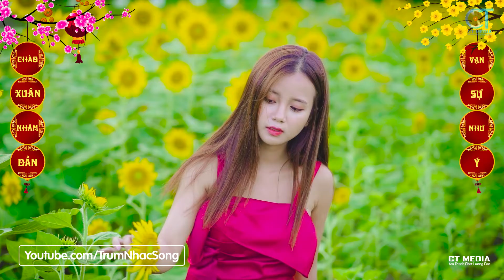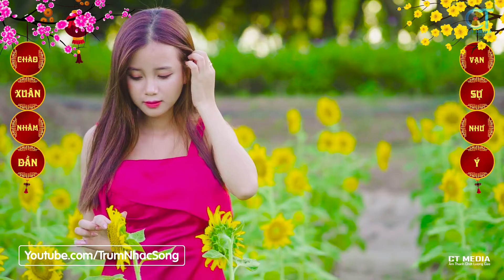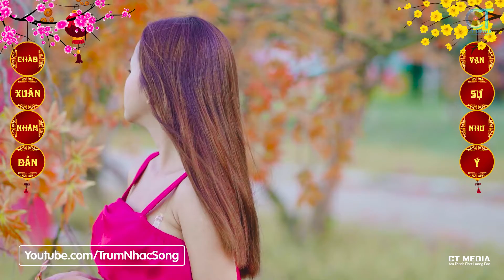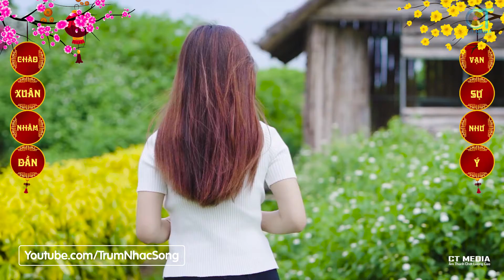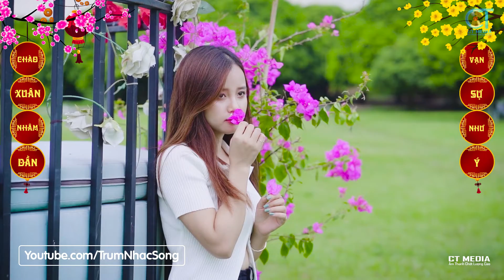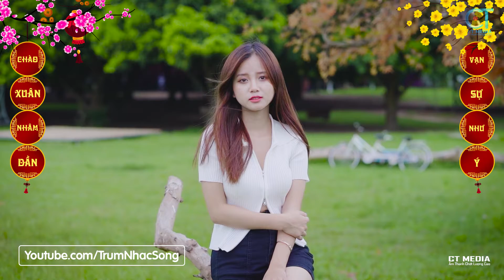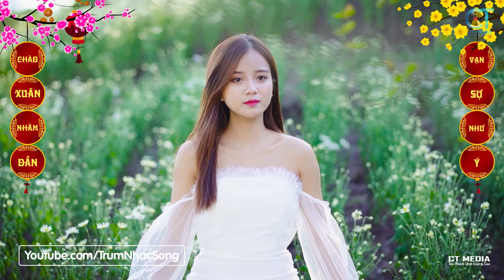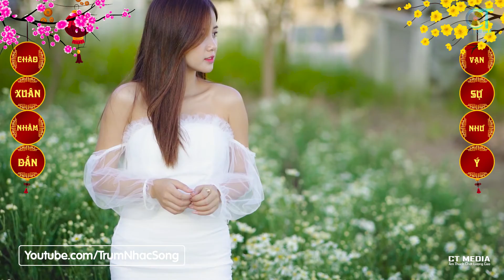BÀI CA TẾT CHO EM REMIX - Nhạc Tết 2022 Remix, LK Nhạc Xuân 2022 Remix Đón Chào Năm Mới Nhâm Dần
► Ca sĩ : Dáng Kiều_Ngọc Trinh_Thùy Dương...
☞ Nhấn chuông 🔔 thông báo để nhận những video ra mới nhất nhé

Cảm ơn các bạn đã lắng nghe nhạc sống của chúng tôi. Chia sẻ và góp ý comment bên dưới nhé. Chúc các bạn nghe nhạc Vui Vẻ
► © Bản quyền thuộc về Trùm Nhạc Sống
00:00:00 BÀI CA TẾT CHO EM - DÁNG KIỀU (QUỐC DŨNG)
00:02:10 NGÀY XUÂN LONG PHỤNG SUM VẦY - DÁNG KIỀU (QUANG HUY)
00:04:47 THÌ THẦM MÙA XUÂN - DÁNG KIỀU (NGỌC CHÂU)
00:07:50 CÂU CHUYỆN ĐẦU NĂM - DÁNG KIỀU (HOÀI AN)
00:13:14 XUÂN ĐẸP LÀM SAO - DÁNG KIỀU (THANH SƠN)
00:15:53 XUÂN CHIẾN KHU - DÁNG KIỀU (XUÂN HỒNG)
00:20:22 RƯỢU CƯỚI NGÀY XUÂN - DÁNG KIỀU (ĐYNH TRẦM CA)
00:25:08 DỊU DÀNG SẮC XUÂN - DÁNG KIỀU (NGUYỄN NAM)
00:29:05 ĐÓN XUÂN - DÁNG KIỀU (PHẠM ĐÌNH CHƯƠNG)
00:34:50 GÁI XUÂN - DÁNG KIỀU (TỪ VŨ, NGUYỄN BÍNH)
00:38:56 ĐÓN XUÂN NÀY NHỚ XUÂN XƯA - DÁNG KIỀU (CHÂU KỲ)
00:43:19 NẮNG CÓ CÒN XUÂN - DÁNG KIỀU (ĐỨC TRÍ)
00:46:05 NGÀY TẾT QUÊ EM - DÁNG KIỀU (TỪ HUY)
00:50:53 NĂNG CÓ CÒN XUÂN - ĐỖ DŨNG (ĐỨC TRÍ)
00:53:44 MÙA XUÂN ƠI - ĐỖ DŨNG (NGUYỆN NGỌC THIỆN)
00:56:37 ĐÓN XUÂN NÀY NHỚ XUÂN XƯA - ĐỖ DŨNG (CHÂU KỲ)
01:00:59 ĐIỆP KHÚC MÙA XUÂN - ĐỖ DŨNG (QUỐC DŨNG)
01:04:31 CÂU CHUYỆN ĐẦU NĂM - ĐỖ DŨNG (HOÀI AN)
01:09:47 CÁNH THIỆP ĐẦU XUÂN - ĐỖ DŨNG (LÊ DINH, MINH KỲ)
01:13:42 ANH CHO EM MÙA XUÂN - ĐÕ DŨNG (NGUYỄN HIỀN, KIM TUẤN)
01:17:41 BÊN EM MÙA XUÂN - ĐÕ DŨNG (HOÀI AN)
01:20:50 CHIỀU XUÂN - ĐÕ DŨNG (NGỌC CHÂU)
01:23:57 MÙA XUÂN ĐÓ CÓ EM - ĐÕ DŨNG (ANH VIỆT THU)